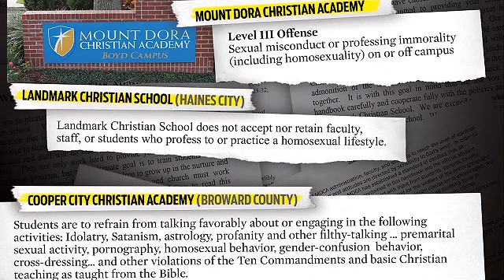Media Targets Christian Schools for Being "Anti-LGBTQ" -- Contacts Firms That Donate Funds to Them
The Orlando Sentinel has drawn up a list of Christian schools which they consider to be anti-LGBTQ for simply adhering to Christian values regarding student admissions.